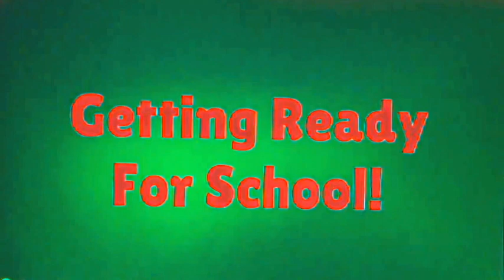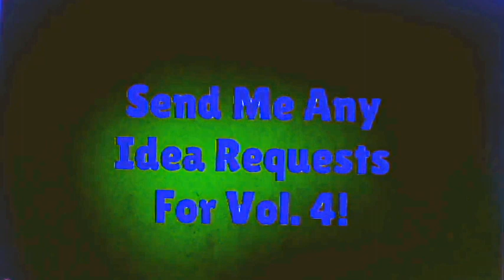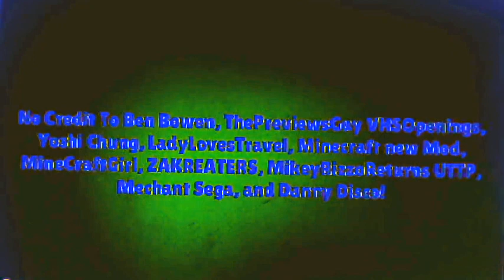Socially Awkward Vs Average Vs Awesome Vol 3 In Real G Major 4